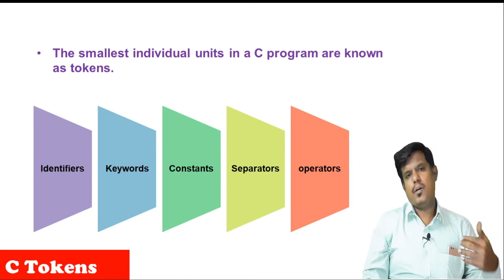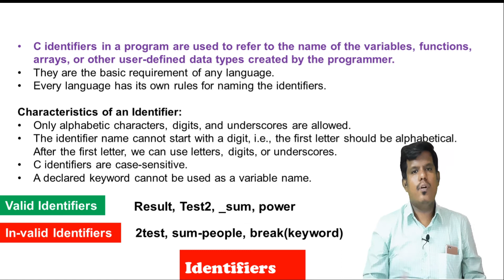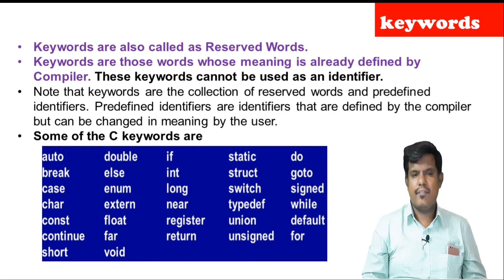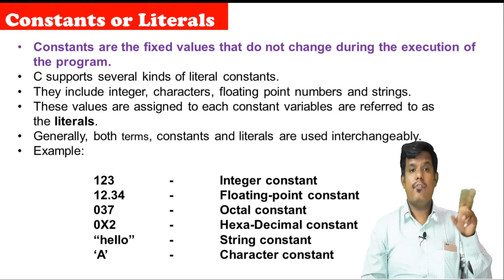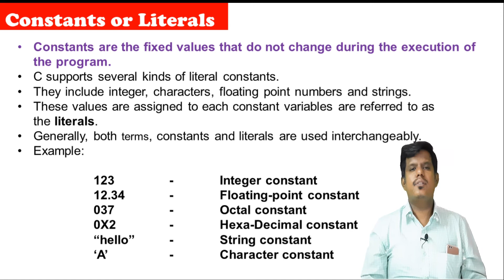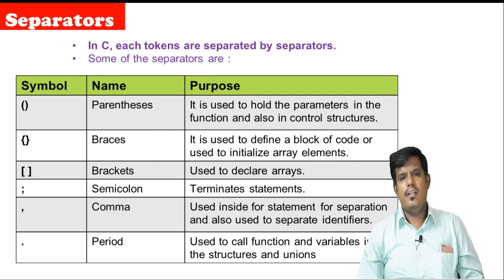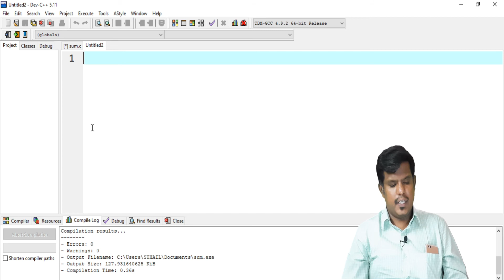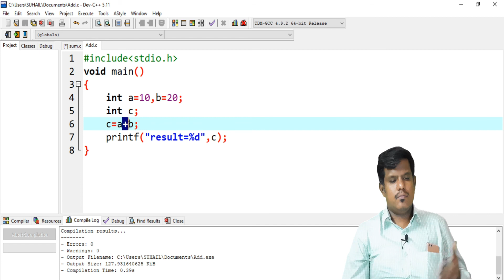C Tokens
Dear Students, this Video is about Various Tokens available in C Language.